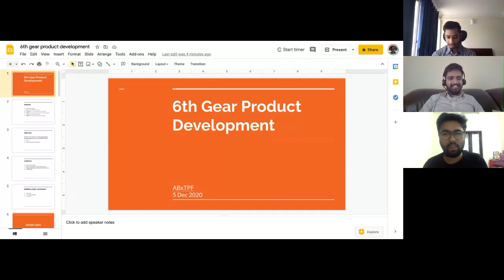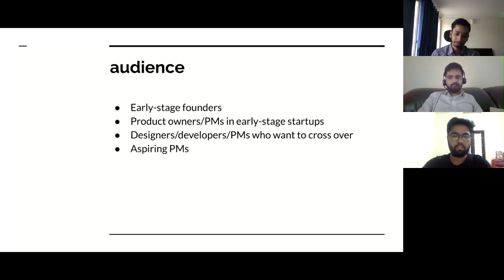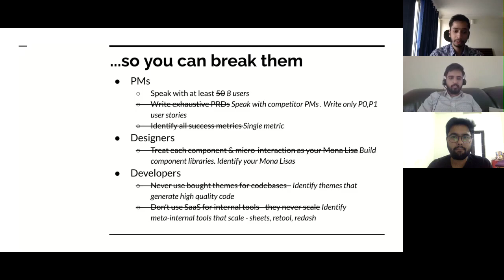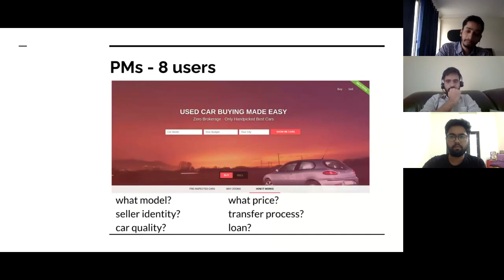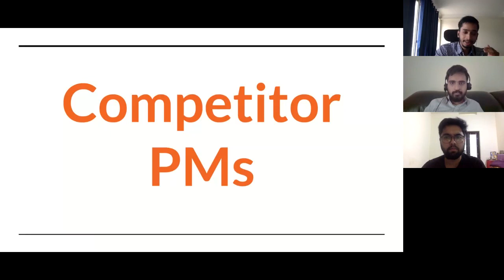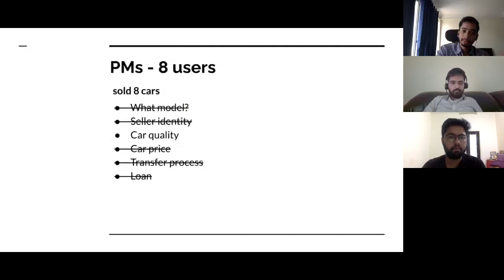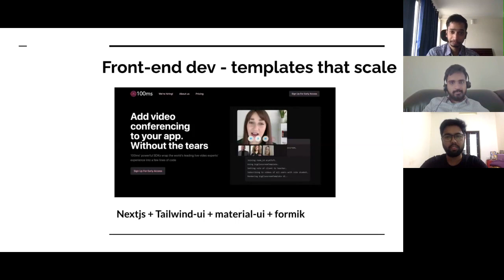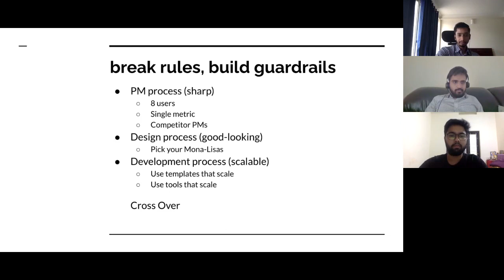Shipping products at hyper speeds | Aniket Behera ex- Product Director, Hotstar | The Product Folks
What do you think it takes to build a product used by millions of users?

To answer this question, The Product Folks is hosting Aniket Behera. Aniket was earlier the Director of Product Management at Hotstar and has founded multiple companies including his latest one where he is the COO & Co-Founder at 100ms.

While at Hotstar, Aniket played an important role building Recommendation Systems, Live Sports experiences and TV2.0 experiences for customers. All of these high impact features were shipped at hyper speeds using the same framework. Aniket talks about this framework - '6th Gear Product Development', where he will focus on how you can build a faster product org by reducing shipping times drastically.

This talk will be helpful for young designers/PMs/aspiring PMs/entrepreneurs/developers in small companies, or big companies looking to move faster.

Please share your feedback on this episode in the comments section! Also let us know what you would like to hear next.